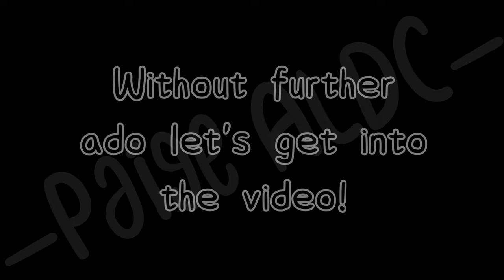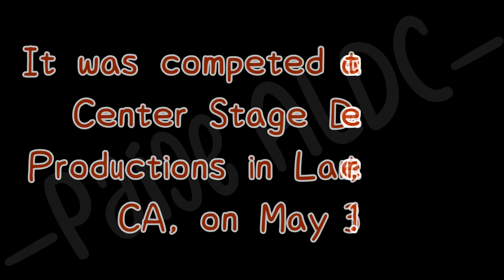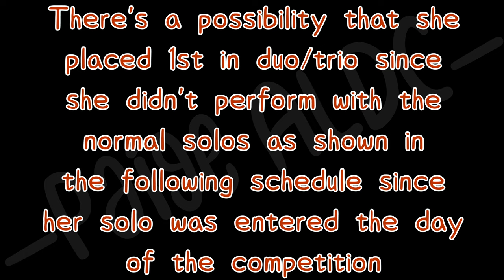Dance Moms Unknown- Season 3 Episode 9- Run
Request list!

-Under The Weather (2011)
-Satan's Little Lamb (2010)
-Little Jazz Bird (2008)
-Airmail Special (2012)
-Snow White (2012)
-Birds Eyes View (2011)
-Nattie of the Jungle (2009)
-Spare Change (2016)
-What's New At The Zoo (2012)
-Snowfall (2012)
-Creature (2011)
-Boogie Woogie Bugle Boy (2010)
-My Hair Looks Fierce (2009)
-In The Ladies Room (2008/10)
-The Explorers (2009)
-Daises and Roses (2008)
-Bo Peep and Her Sheep (2004)
-Bunny Jamboree (2004)
-Miracle Worker (2011)
-Toy Box (2014)
-Rockettes (2004)
-To Be A Star (2008)
-Everybody Can Be A Princess (2013)
-Splish Splash (2007)
-Earthquake (2013)
-The Chicks (2010)
-Call Me A Princess (2014)
-Violet (2013)
-Show Off (2007)
-Charleston (2011)
-Honey Bun (1980s)
-Baby Diva (2005)
-Pour Some Sugar On Me (2007)
-Somewhere Over The Rainbow (2011)
-Wash That Man Outta My Head (2011)
-Bug-A-Boo (2007)
-Lucky Charms (2004)
-The Lion Sleeps Tonight (2009)
-By The Beautiful Sea (2012)
-It's All About Me (2009)
-My Eyes Adored You (2010)
-Angels Among Us (2013)
-Dreamer (2015)
-Cotton Eyed Joe (2013)
-Float Like A Butterfly (2016)
-Chameleon (2016)
-Rock Bottom (2019)
-Writing All These Words (2012)
-Twilight (2010)
-Is You or Is You Ain't My Baby (2011)
-Captain Planet (2004)
-Just One Of Those Things (2011)
-Beautiful Dangerous (2011)
-Never Knew (2015)
-All That Jazz (2010)
-USO Show (2011)
-Ma He's Making Eyes At Me (2011)
-GNO (2014)
-Blame It On The Boogie (2014)
-Bossa Nova Baby (2015)
-Watercolors (2015)
-Big Finish (2014)
-A Little Party (2014)
-Note To God (2010)
-Unmasked (2017)
-People (2011)
-Don't Take Her Away (2015)
-Lil Miss Swagger (2012)
-5 Guys Named Moe (2010)
-Man A La Mancha (2013)
-Banjos (2008)
-Trauma (2011)
-Steam Heat (2009)
-Disco Dude (2015)
-I Want To Go To Hollywood (2008)
-I Got No Strings (2009)
-Woman In The Mirror (2016)
-Drowning (2013)
-Not Having It (2017)
-Let Me Entertain You (2010)
-Together (2013)
-Snake Charmer (2009)
-Chutes and Ladders (2008)
-P.Y.T (2011)
-Dreams (2014)
-My Boyfriends Back (2011)
-Pasadena Rose Bowl Parade (2013)
-Germs (2012)
-Look At Me (2005)
-Take That (2015)
-Latin Diva (2010)
-1, 2 Buckle My Shoe (2010)
-Chapel Of Love (2011)
-Poodle Hop (2005)
-Just You Just Me (2010)
-Pinktastic (2011)
-Swinging On A Star (2009)
-Hanuman (2012)
-Who Will Comfort Me (2013/14)
-Waka Waka (2011)
-Boys Boys Boys (2011)
-One Track Mind (2010)
-Soldiers and Sailors (2014)
-The Dating Game (2011)
-Wash That Man (2006)
-Love and Luck Ballet (2011)
-Barnyard (2010)
-I Am Light (2015)
-My Pa (2014)
-Insomnia (2010/11)
-Lullaby On Broadway (2010)
-Chromosone 16 (2016)
-Blue Bird (2011)
-Itsy Bitsy Spider (2014)
-Party Girls (2010)
-Star Darling (2017)
-Wash That Man (2011)
-Blue Suede Shoes (2014)
-Checkmate (2012)
-Pull Of The Moon (2011)
-Melodies and Desires (2011)
-Love Games (2011)
-Everybody (?)
-Voodoo and the Dolls (2007)
-Eskimos (2015)
-Wonder Woman (2015)
-Bleeding Out (2015)
-Serial Killer (2014)
-Annie (2006)
-Superheroes (2018)
-Cuddly Ducks (2015)
-I Can Cook Too (2015)
-Boys Like You (2013)
-Cupcakes (2013)
-Wheel Of Fortune (2008)
-Forever Young (2009)
-Going To The Chapel (2014)
-One Dance (2008)
-Speeding Cars (2010)
-Can Can (2012)
-A Whole New World (1993)
-Twist and Shout (2009)
-Rise and Fall (2015)
-Little Egypt (2005)
-Merry Go Round Of Life (2015)
-Surfin Safari (2013)
-Grand Old Flag (2012)
-Return To Wonderland (?)
-Pennsylvania Polka (2014)
-Funhouse (2010)
-Eskimos (2015)
-Sleep Tight Mr. Sandman (2007)
-How Lucky Are You (2010)
-Don't Rain On My Parade (2004?)
-That's Amore (2011)
-Country Cuties (2007)
-The Trolley Song (2006)
-Super Mario Brothers (2018)
-DC Cab (2010)
-Dr Beat (2008)
-Sea Cruise (?)
-Hit Me One More Time (?)
-Talking Trash (2004)
-No Parking On The Dance Floor (2009)
-Route 66 (2016?)
-Hustlin (2018)
-Livin' In New York City (2015)

Updating Schedule!

Monday- No video
Tuesday- Dance Moms Unknown
Wednesday- Audioswap

Q: What's your name? A: Cassie!
Q: When is your birthday? A: January 4th!
Q: What's your favorite color? A: Blue and purple
Q: What are your favorite dances? A: The People Choice, Wishbone, and Don't Fence Me In
Q: What are your favorite shows? A: The Office, Dance Moms, New Girl, and Pretty Little Liars
Q: Favorite classes in school? A: Band class because I'm kind of a nerd